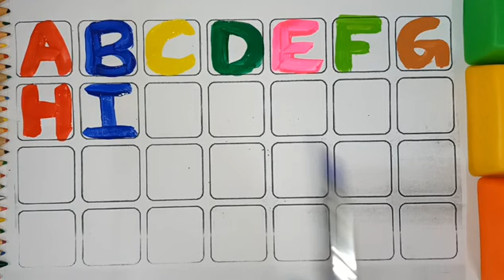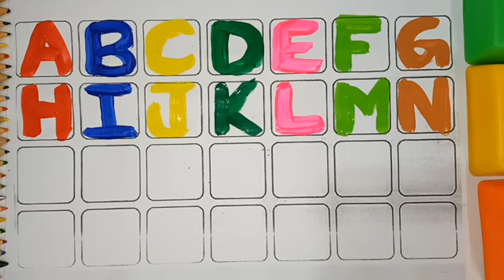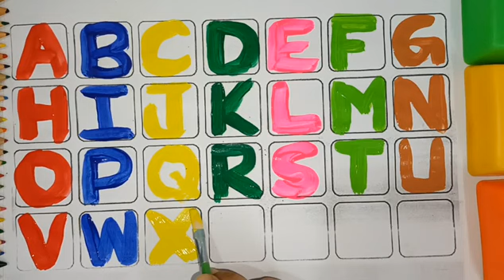A for Apple, B for Ball, Alphabets,बच्चों की पढ़ाई, kids class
ABC Phonic Song | Toddler Learning Video Songs | A for Apple | Nursery Rhymes

BEST FOR KIDS EDUCATION
animals
birds

pre school learning for kids pre school learning videos

learn about animals for kids
a for apple learn the alphabet
phonics
songphonics songs
pre school syllabus
kindergarten learning videos learning animals
cats
dogs
किड्स एजुकेशन
kids abc writing
abcd, abcde,
alphabets
phonics song छोटे बच्चों की पढ़ाई
abcd for children to learn abcd for kids learning in hindi
a for apple apple mane save a for apple songs
a for apple songs in hindi a for apple song dubbed in hindi
apple song
apple song preschool
learning video
abcd
abcd song
a for Apple b for boll
abcd rhymes
a se anar
abc song
Hindi varnamala
anar
abcd
phonics song
capital
a for Apple song hindi varnmala
k se kabuter kha se khargosh
anar aam
ka kha ha aha
abcd song

a for Apple Apple mane save ka se kabuter kha se khargosh
हिंदी वर्णमाला
abcd abcd anar aam imli
कबूतर
abcd poem
hindi rhymes
कखग हिंदी
a anar
abcd song
ginti कखग
alphabet
asana
barakhadi
hindi alphabet learning
hindi letters
hindi swarmala
a зIT
बालगीत
atoz
balgeet
k se kabuter
nursery rhymes
a.b.c.d song
anar wala hathi raja khan chale imli pdf varnmala
aaj anar abcd rhymes abcd z tak apple a for apple varnmala z
आसे अनार आ से आम
abcd
abcde a for apple
alphabetsphonics song छोटे बच्चों की पढ़ाईअ से अनार
english varnamala a for apple
ball
cat
dog
elephant
fish
gorilla hatenglish
varnamala
c for cat english alphabets Fun With Pari Cute आज के जमाने मे पढ़ाई स्मार्ट तरीके से होने लगी है ओर ये जरूरी भी है क्योंकि दुनिया डिजिटल होती जारही है साथ ही बच्चे पढ़कर सीखने की जगह देखकर जल्दी सीखते है साथ ही बच्चे मोबाइल मे ज्यादा व्यस्त रहते है, इसी समस्या के समाधान के लिए हम लेकर आए हैं।

हमारे चैनल पर बच्चों को नये तरीके से मस्ती और खेल के साथ साथ सिखाया जाता है जिससे बच्चे मनोरंजन के साथ ज्ञान प्राप्त कर सके।

धन्यवाद